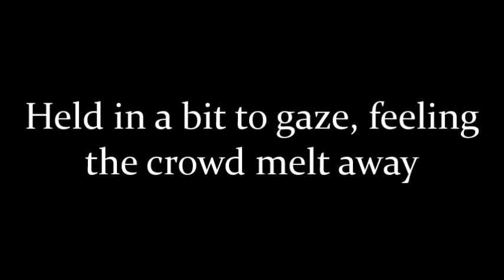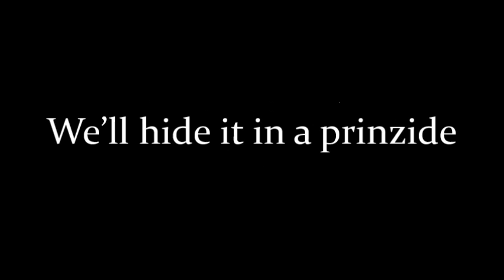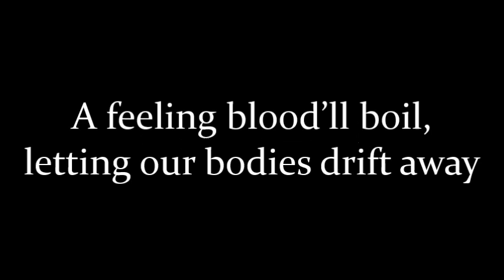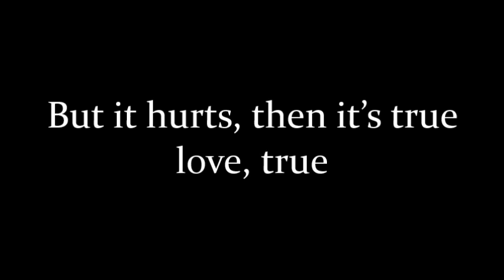Vaults - Vultures (w/ lyrics)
This is the first song I heard from Vaults, and it has become one of my all-time favorite songs. Just thought more people should know about this song.